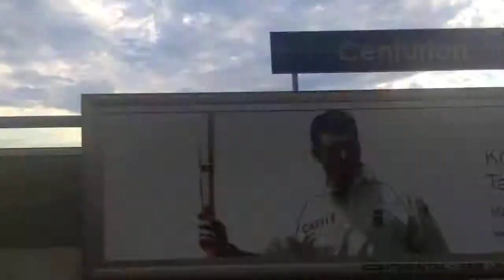Gautrain trip time lapse from Centurion Station to Hatfield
Gautrain trip time lapse from Centurion Station to Hatfield station